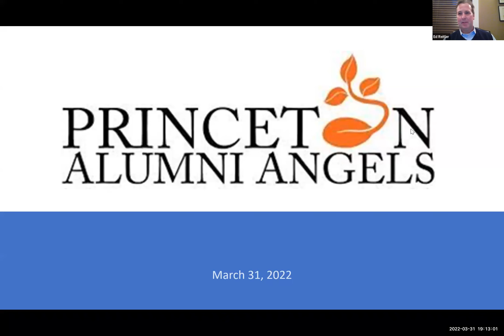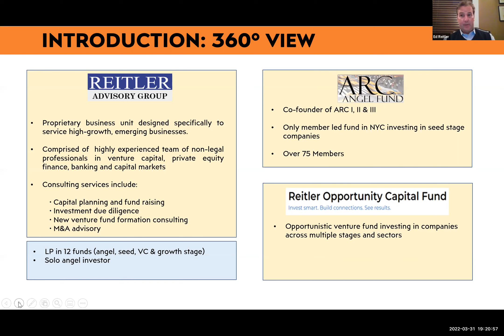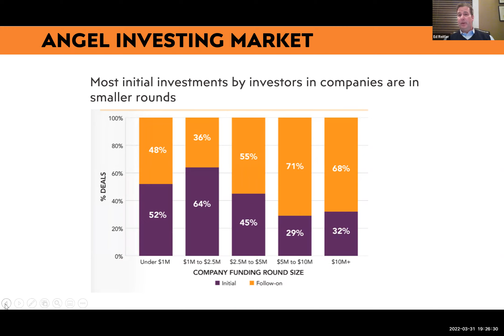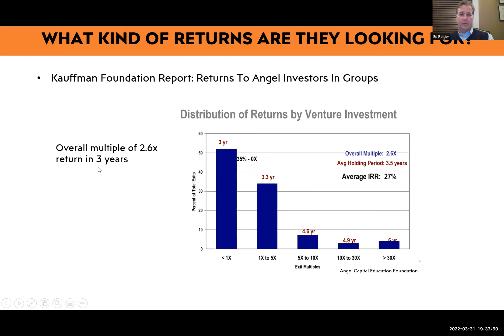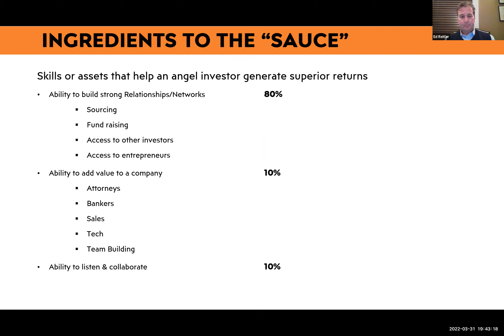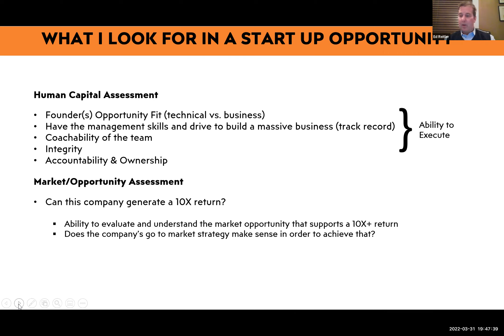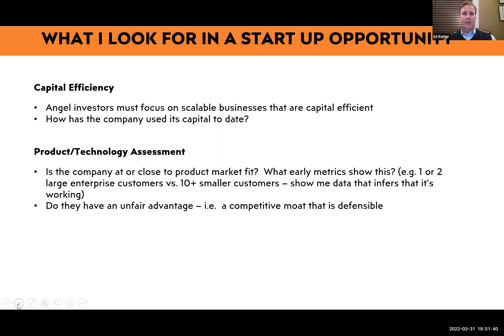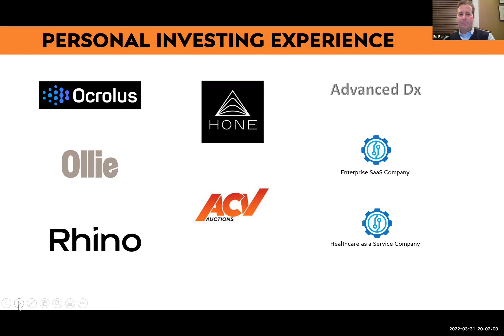Princeton Alumni Angels: The Unfair Advantage: The "Secret Sauce" for Successful Angel Investments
Join Ed Reitler, Senior Partner at Reitler, Kailas & Rosenblatt LLP (Reitler Law), at PAA Education Event to learn about the "secret sauce" for sourcing, evaluating and structuring successful angel investments.

Ed is one of the leading venture attorneys in the country and has represented dozens of venture funds and hundreds of venture backed companies. He has worked on over 2,000 venture transactions at Reitler Law. Ed manages the Reitler Opportunity Capital Fund and is a co-founder of Angel Round Capital (Funds I and II), the first member led venture fund in the NY metro region, and of the Female Founders Fund I, a seed fund investing in women led businesses. Ed is also an investor in Tribeca Venture Partners, SJF Ventures and Las Olas Ventures.

He is a frequent speaker and panelist on issues affecting the private equity and venture capital markets and is a regular guest lecturer on venture capital finance at Columbia Business School. Ed graduated from Harvard Law School, magna cum laude, where he was an Editor and a contributor to the Journal of Law and Public Policy and a contributor to the Harvard Journal of Legislation.

Ed has a unique vantage point as BOTH a valued legal advisor to early stage companies and investors AND an active angel and early stage investor and will share his insights on:

1) Strategies to source and structure successful angel investments
2) What's really important in evaluating startups and early stage companies
3) What are the criteria that differentiate outstanding CEOs and management teams from those less likely to succeed